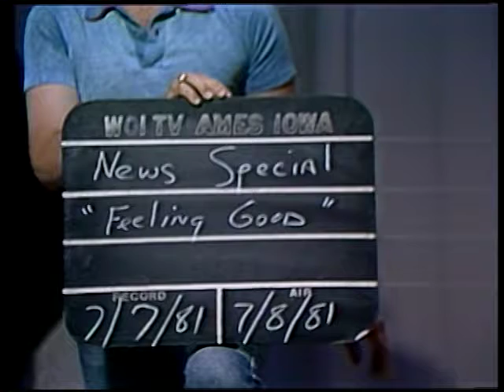5th News Special Report: Feeling Good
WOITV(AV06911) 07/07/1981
5th News Special Report: Feeling Good
Rick Roberts reports on the health care industry in Iowa.
Original recording: U-matic low band video